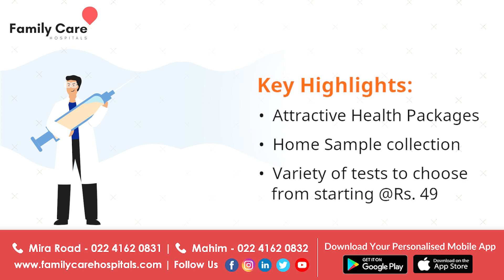Family Care: Pathology Lab @Home : Best Diagnostic Centre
Doctor at Home, Consult with your Doctor at your Doorstep.

Family Care Hospitals, Easy and Convenient online App has a wide range of health check-ups and pathology tests

* Install App & avail interesting updates and discounts.

* 100% genuine reports and safe check-ups.

Install the App today and book your health check-up  from the comfort of your home.